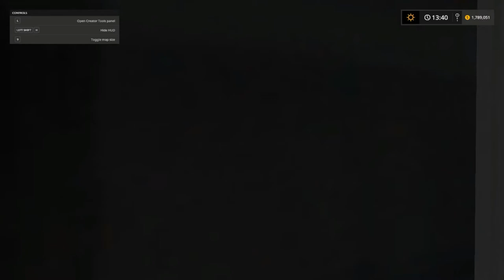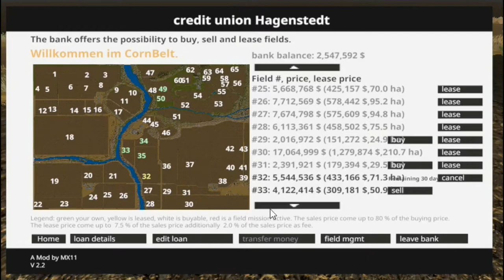Let's Play Farming Simulator 17, Corn Belt Ep 4, With Mr Blue!!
Hey every one, In this episode of Corn Belt I start planting on one field and I also use course play to haul sugar beets to our farm silo. Lots of sugar beets!
Please go check out these awesome You-Tuber's below and show some love by subbing to their channel!! Thanks...

Fan Mail:
Tommy Miller